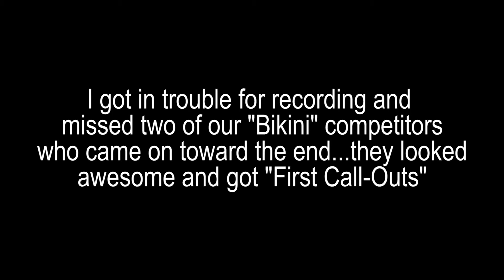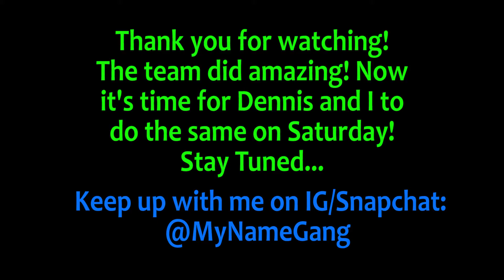Competition Series | Meet the FON Team!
Supporting my Freak of Nature (FON) teammates at the Arizona Open in Mesa, Arizona. Additionally, it's the beginning of my PEAK WEEK!

✮ The Will To Succeed Brand Ambassador: @TW2Succeed

✮ MAIN CAMERA: Canon PowerShot SX530HS